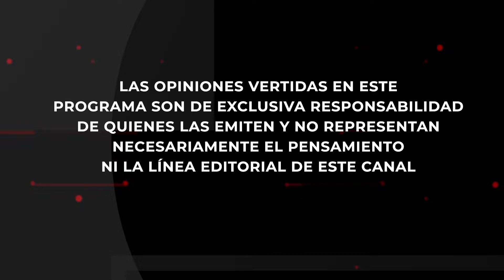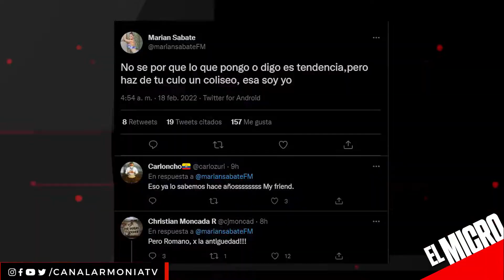¡UCRANIA A LA GUERRA! COCAÍNA en TÉ DE GUAYUSA DE LUCIO | El Micro de La Clave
Se reactiva el conflicto en Europa. Mientras tanto, el expresidente Lucio Gutiérrez tuvo que salir a dar la cara por lo que encontraron en sus envases de té de GUAYUSA.

Presentado por: Joham Mejía.